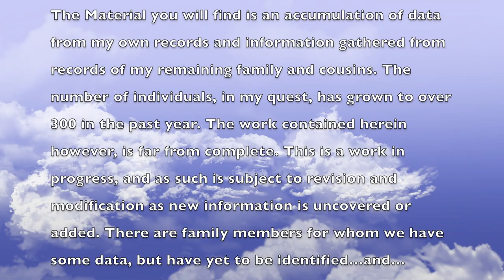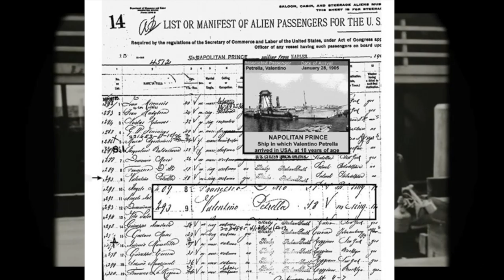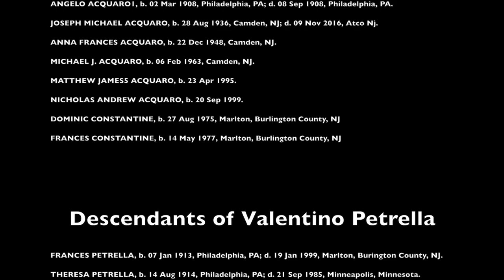Acquaro Family Archives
Video was created using the files from Joseph M Acquaro's Family Tree.